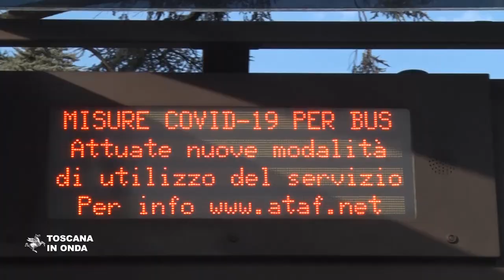Trasporti, dal 4 maggio più treni e bus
La Toscana si prepara alla Fase 2 dell'emergenza Covid-19 e la Regione, in sintonia con la Conferenza delle Regioni italiane, il Ministero dei Trasporti ed assieme alle Aziende gestrici, aumenta dal quattro maggio la frequenza dei servizi ferroviari e degli autobus urbani ed extraurbani. Sono cento i treni garantiti in più e la cadenza dei bus torna al livello ordinario con la sola riduzione prevista per i servizi scolastici. Nei prossimi giorni le Aziende comunicheranno nel dettaglio orari e servizi nel rispetto delle linee guida ministeriali e terranno conto della necessità del distanziamento fra passeggeri, che dovranno essere muniti di mascherina. Per favorire il ricorso a forme di mobilità integrata e sostenibile la Regione Toscana intende inoltre garantire la gratuità del trasporto a bordo dei mezzi pubblici di biciclette o monopattini. La notizia